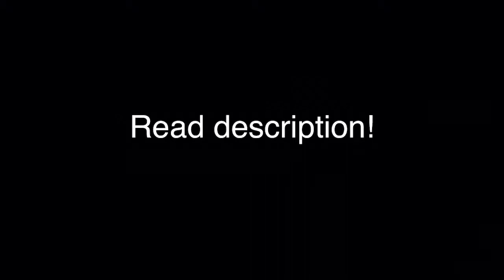Did I Q Into a scrim game? 11 Kills Solo Win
This video is separated into 2 parts! (First part is only showing the first 8 or 9 Kills I Got/Second Part is showing the end game scrim against the last Player alive)

The reason why I wanted to upload in game highlights again is because I feel like as a YouTuber I should grind and showing you guys all my content abilities as I can. Even though I have 30fps but I’m not the only one with it. In this case I should try my best to become one of the best I can. Peace.